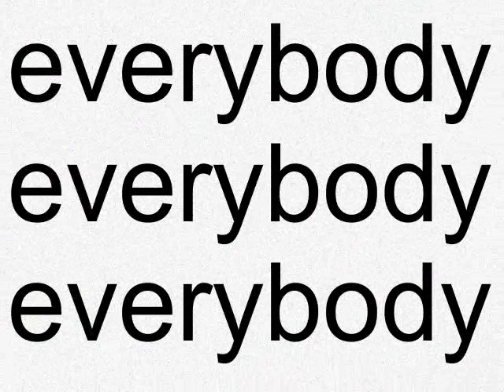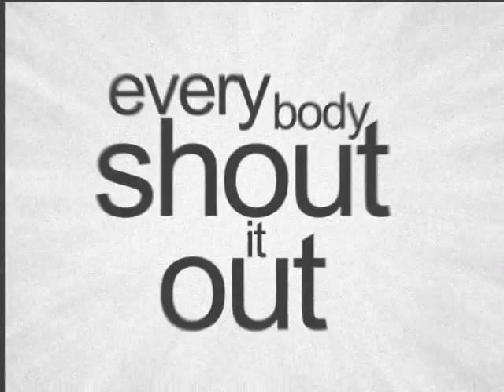Broken Valentine - M.K Dance fan movie